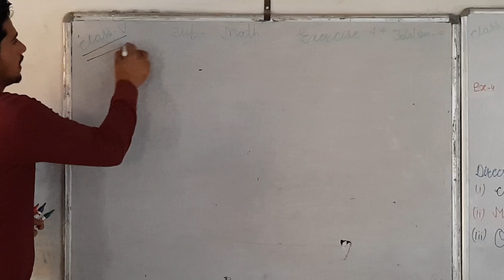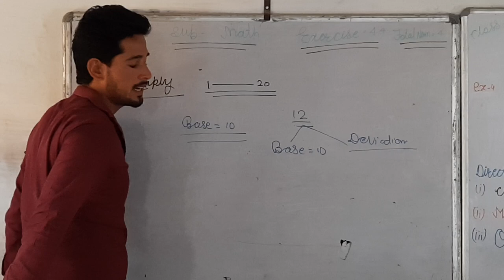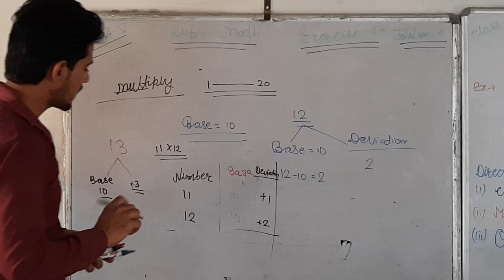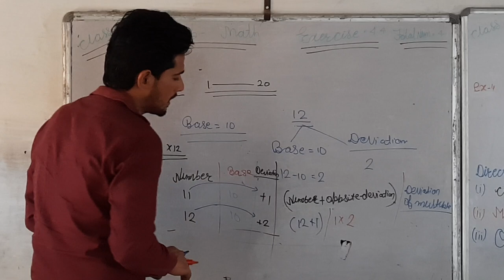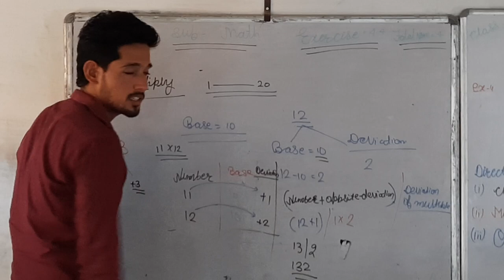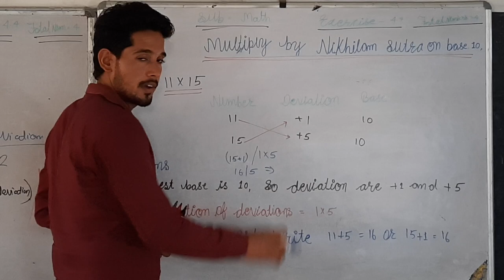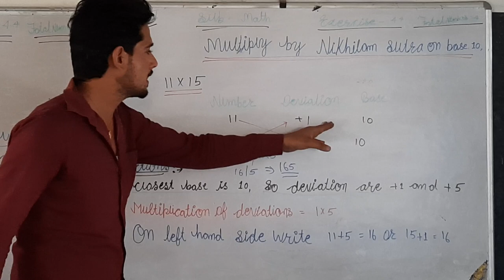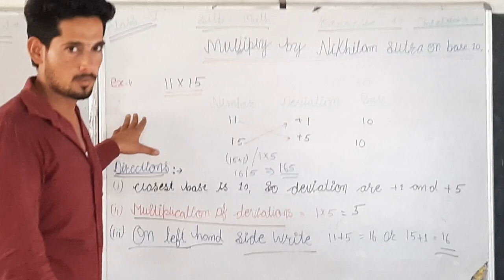Class 5th maths || chapter-4.4 || by R.B.sir